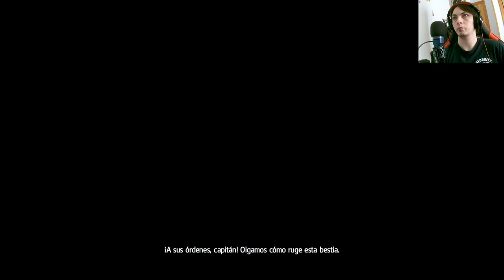🏴‍☠️ ¡Infiltración y robo épico! | Assassin's Creed IV 🏴‍☠️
⚔️🌊 ¡Únete a nosotros en una emocionante infiltración entre los portugueses para robar su poderoso buque insignia en este increíble episodio de Assassin's Creed IV: Black Flag! ¡Aventura, acción y sorpresas te esperan! 🏴‍☠️⚓️